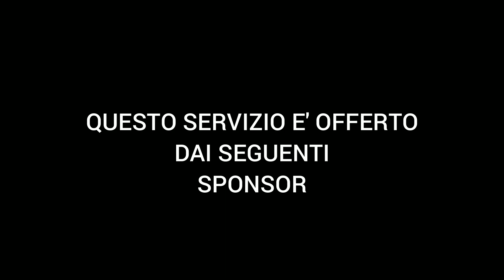VIDEO HIGHLIGHTS COPPA ITALIA OTTAVI DI FINALE ANDATA PRIOLO G. MISTERBIANCO 2023/2024 .